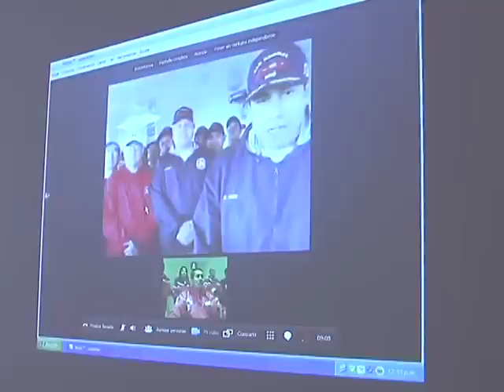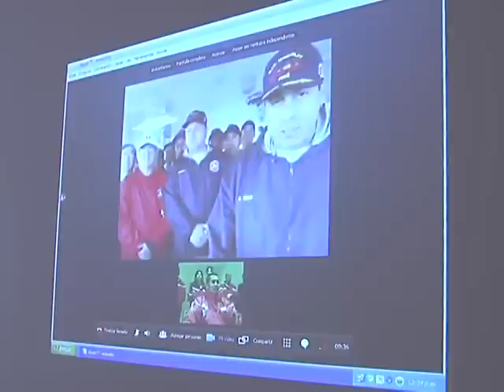Presidente Ollanta Humala en Videoconferencia con BIC Humboldt